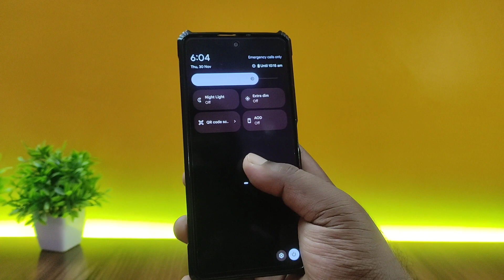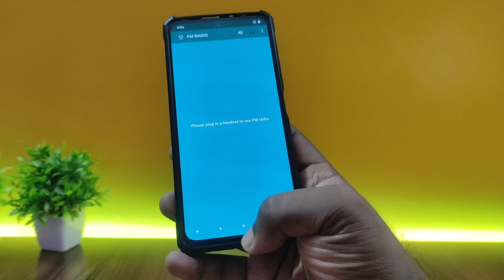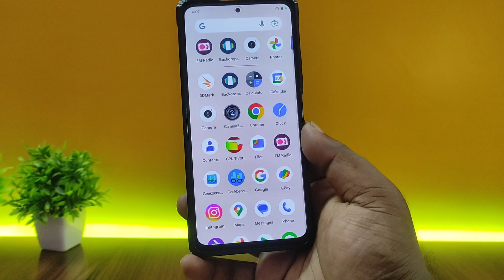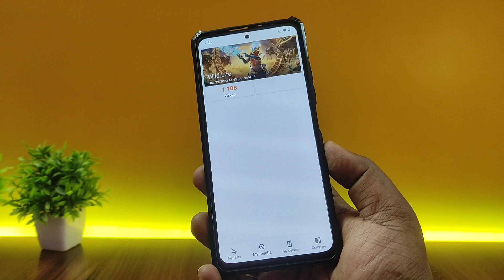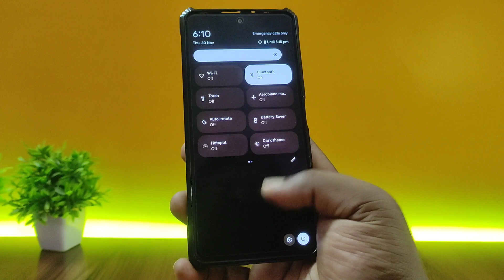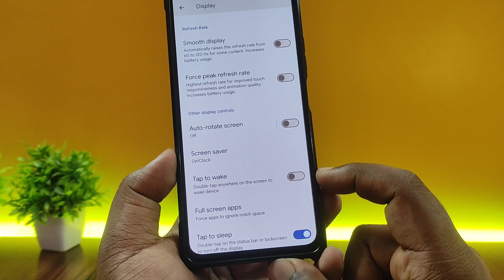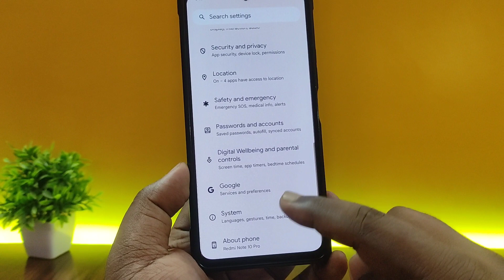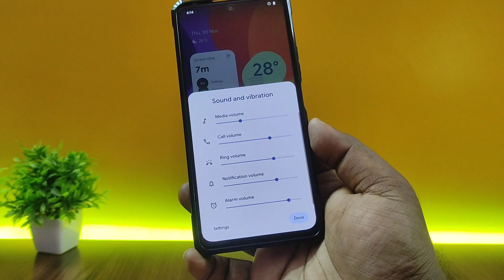PixelOS Beta for Redmi Note 10 Pro | Android 14 | MIUI Camera